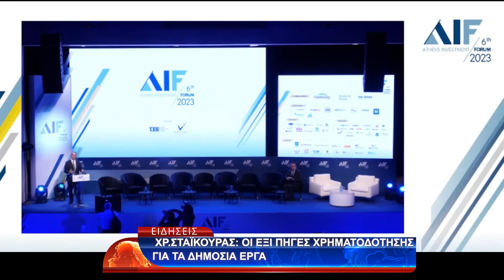ΧΡ.ΣΤΑΪΚΟΥΡΑΣ: ''ΟΙ ΕΞΙ ΠΗΓΕΣ ΧΡΗΜΑΤΟΔΟΤΗΣΗΣ ΓΙΑ ΤΑ ΔΗΜΟΣΙΑ ΕΡΓΑ